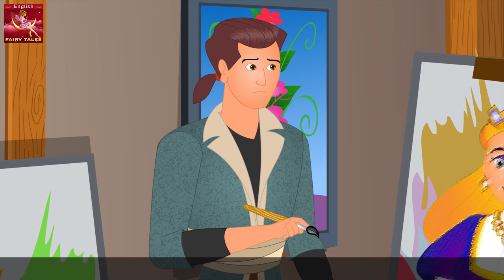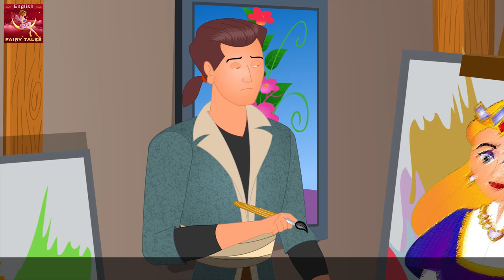Butterfly Princess Story in English | Stories for Teenagers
Parental Guidance:
Butterfly Princess Story in English | Story | English Story | Fairy Tales in English | Stories for Teenagers | Fairy Tales  | English Fairy Tales

Channel